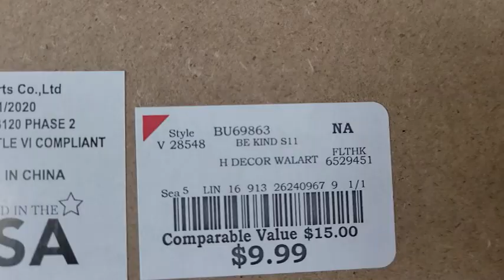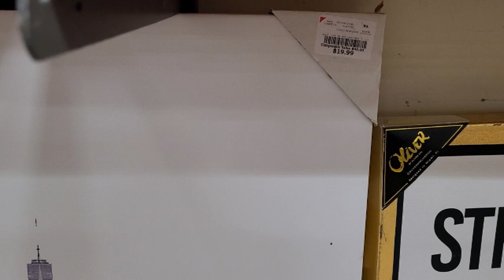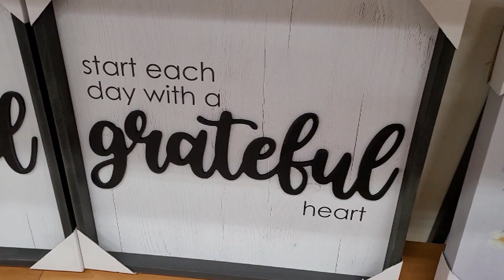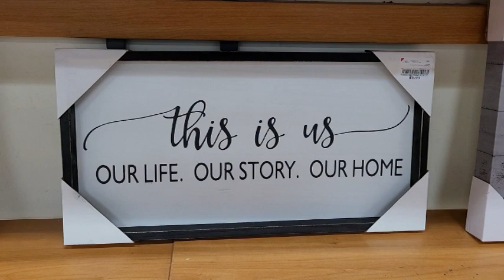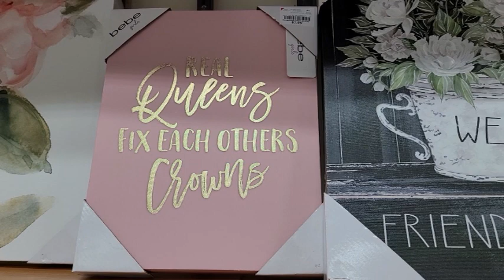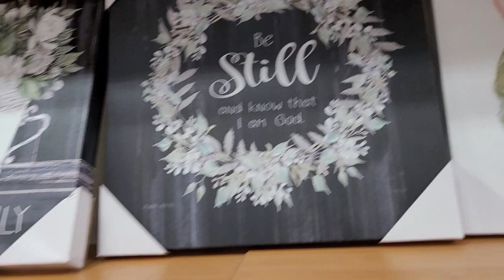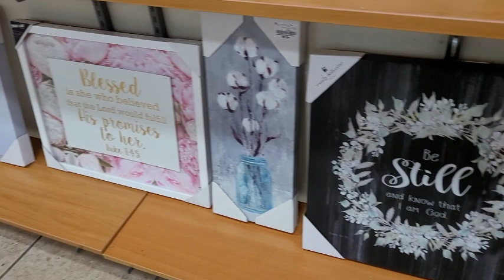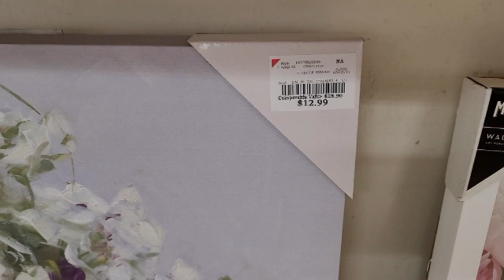BURLINGTON HOME DECOR WALL DECOR SHOP WITH ME!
Shop with me at Burlington for wall decor / home decor!